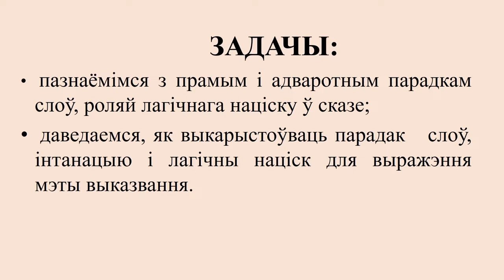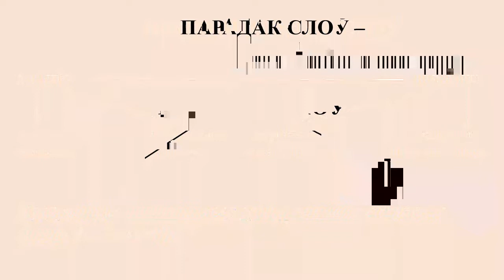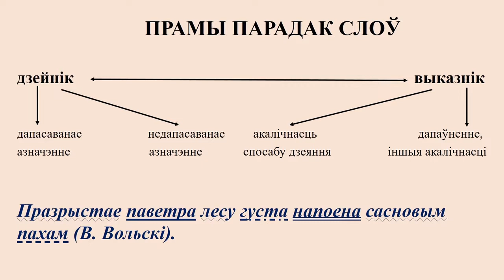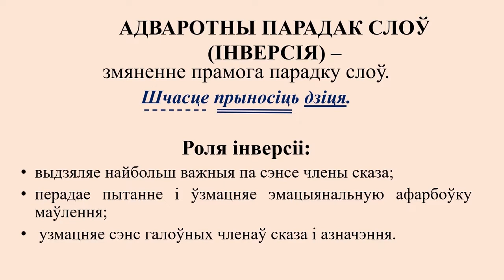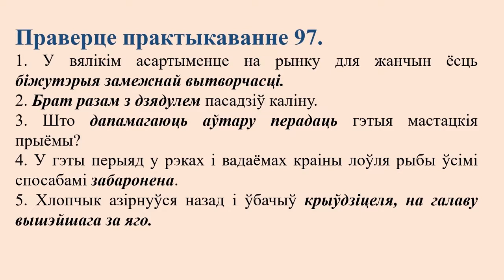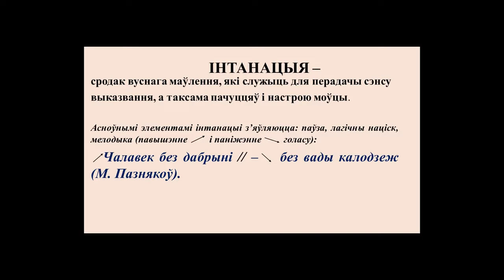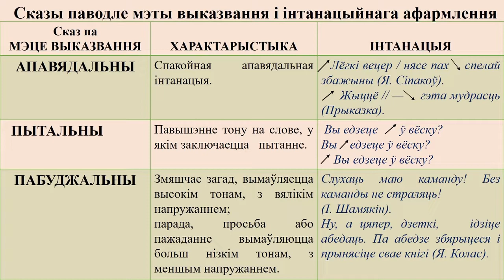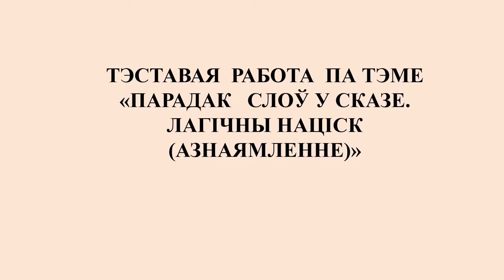Тэма 10. Парадак слоў у сказе. Лагічны націск (азнаямленне)